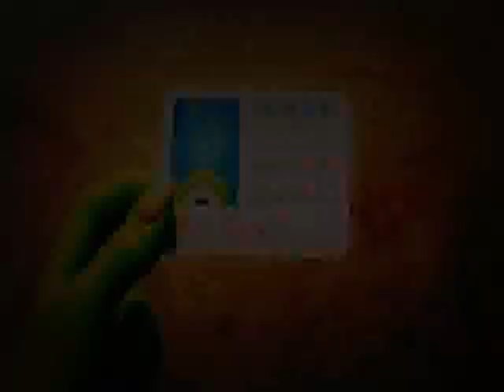Disney•Pixar Monsters University - Radioactive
They're waking up feeling radioactive through their bones.

They are scaring because they are caring.